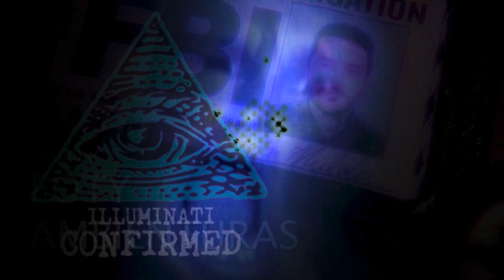Por qué cantan los cisnes cantores [EDUCACIÓN AMBIENTAL]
Jugando con la APP para creadores de Youtube eliminé sin quererlo este vídeo de hace dos años. Como más de uno (y más de una) me ha preguntado por el vídeo donde se veía a mi hermano tope sexy creo que lo mejor va a ser volver a subirlo...  No es ni mucho menos de mis favoritos, de hecho se nota mucho que es ya antiguo, peeeero. Ahí queda el trabajo hecho.

Por si alguno se había quedado sin saber por qué cantan antes de morir los cisnes cantores o con la caló se muere de ganas de un poco de educación ambiental refrescante...